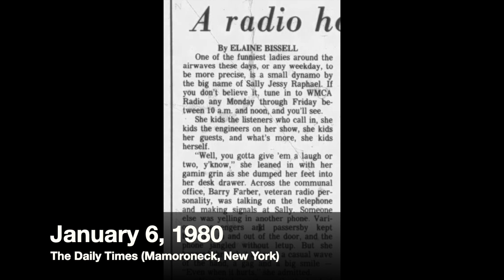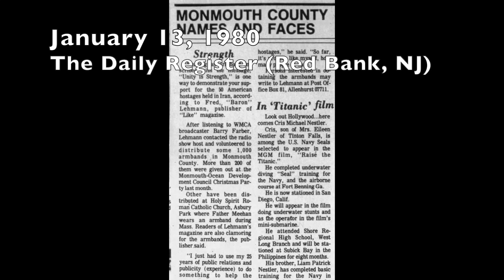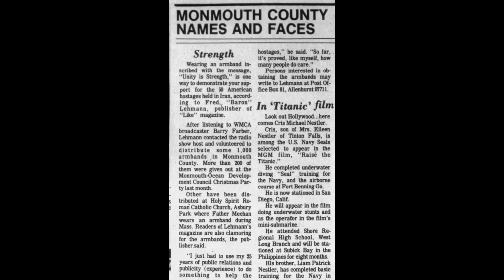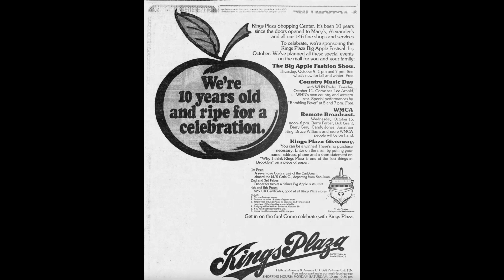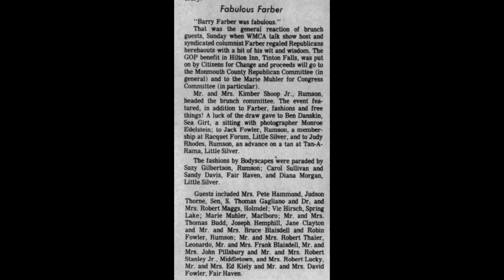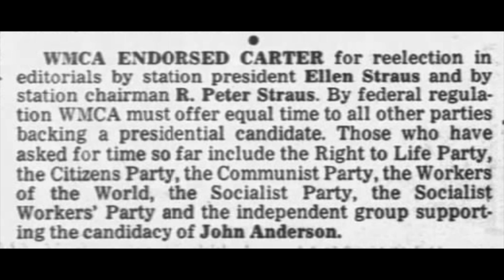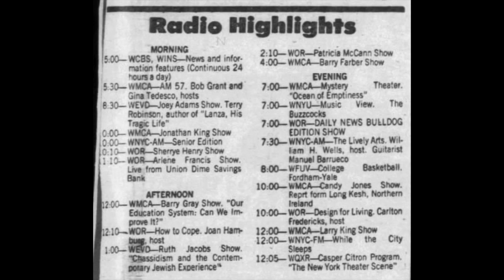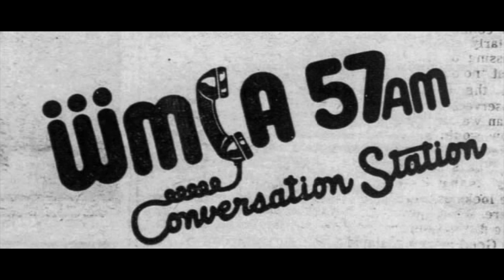Barry Farber, WMCA, 1980, with Callers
Classic New York radio. Visuals include 1980 newspaper articles:
0:02 INS and Cubans/Charles Wiley
2:50 Marty of Roselle Park:  Carter afraid/hostages /Ruth Carter Stapleton (Marty born 1914)
4:51 union leaders/our ace in the hole
5:38 1948 GOP convention
7:56 Goldwater on Carter